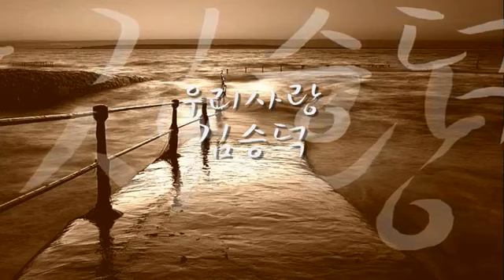김승덕 🍒 우리 사랑